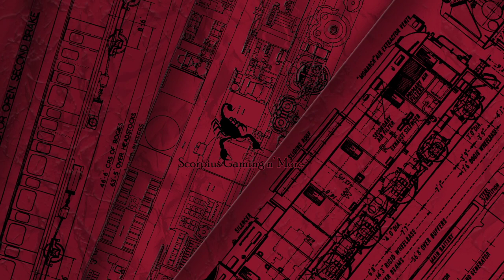Star Wars Jedi : Fallen Order #1 - Kezdjük el!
Nightfall prió lejárt, ez a játék meg most féláron volt.
Régóta szemeztem vele, szóval nézzük meg!